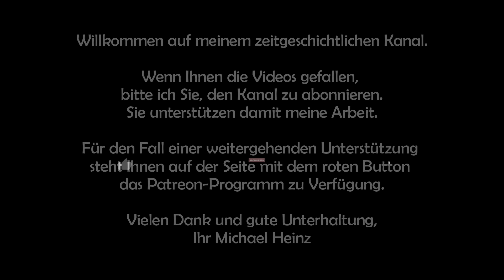Ostfront 1944 - Vernichtung der Heeresgruppe Mitte -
Das Bild zeigt den Befehlshaber der Heeresgruppe Mitte bis zu seiner Ablösung am 28. Juli 1944,  Generalfeldmarschall Ernst Busch.
Dieser Teil beschäftigt sich mit der Situation auf Seiten der deutschen Wehrmacht ein paar Tage vor dem Beginn der sowjetischen Großoffensive "Operation Bagration". Er beginn im Norden bei der 3. Panzerarmee, geht weiter zur 4. Armee, dann zur 9. Armee, bis zur 2. Armee im Süden, welche die "sowjetische Dampfwalze" als einzige relativ unbeschadet überstanden hatte, bis sie dann bei Warschau in heftige Gefechte geriet. 21 Generale der Heeresgruppe Mitte waren in Gefangenschaft geraten,  sieben waren gefallen, zwei hatten Suizid begangen. Der völlige Zusammenbruch der Heeresgruppe Mitte im Zweiten Weltkrieg gilt als die schwerste und verlustreichste Niederlage der deutschen Militärgeschichte.